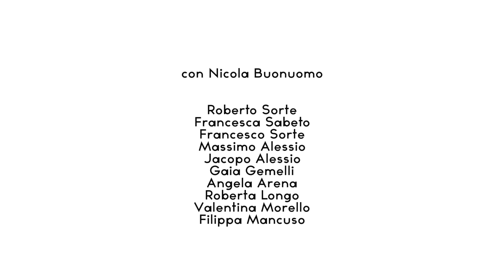Alitalia - Un Frequent Flyer è per sempre (Spot)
Spot Alitalia - Un frequent flyer è per sempre

con
Nicola Buonomo
Soggetto: Giandiego Carilli
Regia: Giandiego Carilli - Fabio Vita
Montaggio e Post Produzione: Fabio Vita